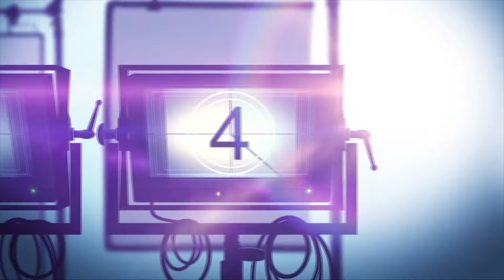BORDERLESS FOG Netflix Indonesian Movie Review (2024) Kabut Berduri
Here's my video review of @Netflix @NetflixAsia Indonesian movie KABUT BERDURI a.k.a BORDERLESS FOG. The film follows Sanja, a detective from Jakarta who is assigned to investigate a series of gruesome murders impacting the indigenous Dayak community in the border area of Indonesia-Malaysia on Borneo Kalimantan.